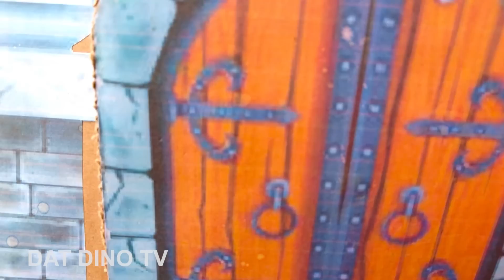Hunting found Jurassic world evolution 2 Dinosaurus T-Rex, parasaurolophus, velociraptor Triceratops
Hunting found Jurassic world evolution 2 Dinosaurus T-Rex, parasaurolophus, velociraptor, Triceratops, Animal Revolt